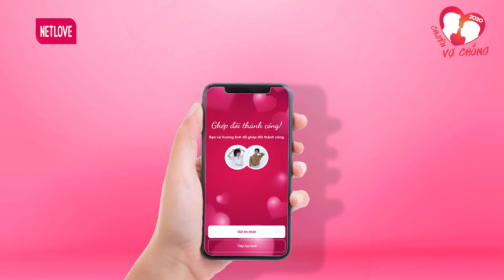Cô vợ MẶT DÀY cua ông chồng 4 năm, nhất quyết phải CUA bằng được | Chuyện Vợ Chồng